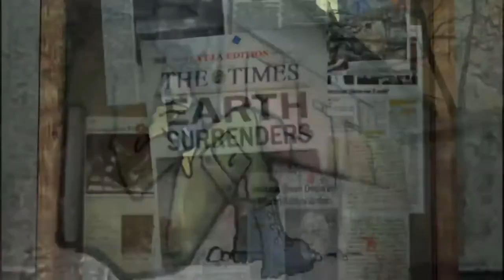Half Life 2 Running on Nintendo Switch? Is It Real?